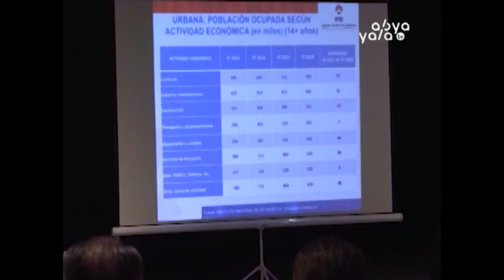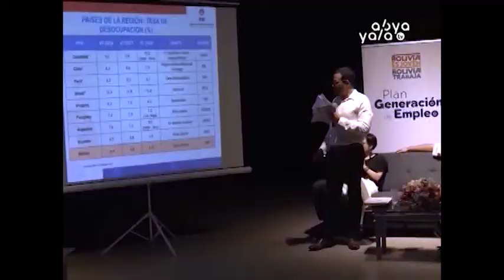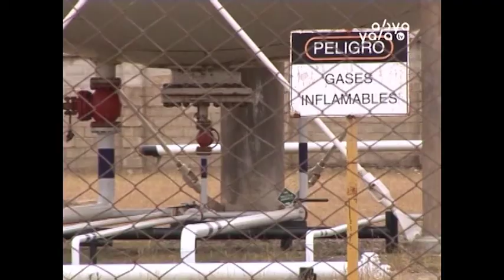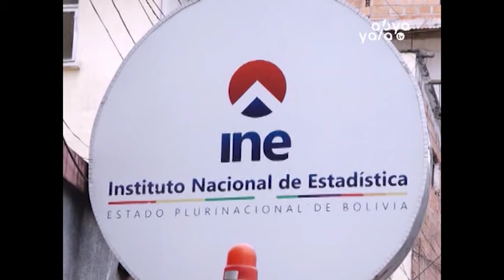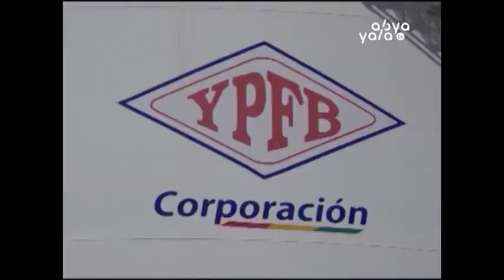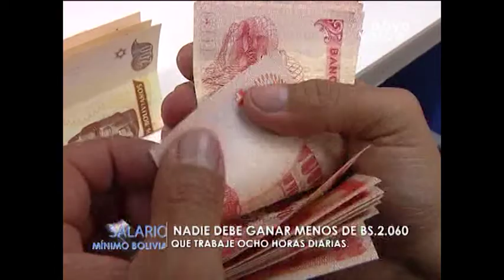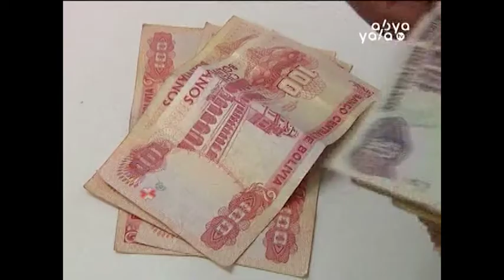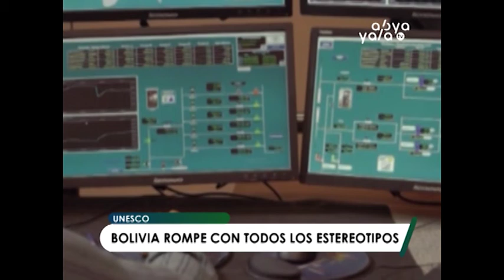Reportaje "Manos a la Obra"